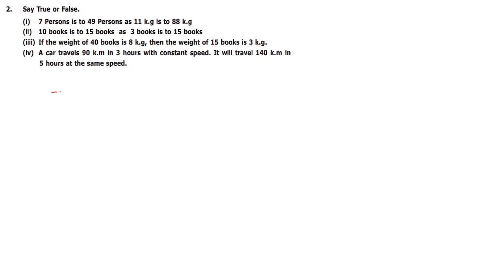TN MATHS - CLASS 6 MATHS - CHAPTER 3 - RATIO AND PROPORTION - EXERCISE 3.3 SUM 2 (TRUE OR FALSE)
Questions :
1. Fill in the boxes.
(i) 3 : 5 : : ? : 20 (ii) ? 24 : : 3 : 8
(iii) 5 : ? : 10 : 8 : : 15 ? (iv) 12 : ? = ? 4 : = 8 : 16
2. Say True or False.
(i) 7 Persons is to 49 Persons as 11 k.g is to 88 k.g
(ii) 10 books is to 15 books as 3 books is to 15 books
(iiii) If the weight of 40 books is 8 k.g, then the weight of 15 books is 3 k.g.
(iv) A car travels 90 k.m in 3 hours with constant speed. It will travel 140 k.m in
5 hours at the same speed.
3. Fill in the blanks.
(i) If the cost of 3 pens is `18, then the cost of 5 pens is __________ .
(ii) If Karkuzhali earns `1800 in 15 days, then she earns `3000 in __________ days.
4. Find whether 12, 24, 18, 36 are in order that can be expressed as two ratios that are in proportion.
5. Write the mean and extreme terms in the following ratios and check whether they
are in proportion.
(i) 78 litre is to 130 litre and 12 bottles is to 20 bottles
(ii) 400 gm is to 50 gm and 25 rupees is to 625 rupees
6. The America’s famous Golden Gate bridge is 6480 ft
long with 756 ft tall towers. A model of this bridge
exhibited in a fair is 60 ft long with 7 ft tall towers.
Is the model, in proportion to the original bridge?
7. If a person reads 20 pages of a book in 2 hours,
how many pages will he read in 8 hours at the same speed?
8. Cholan walks 6 km in 1 hour at constant speed. Find the distance covered by him in
20 minutes at the same speed.
9. The number of correct answers given by Kaarmugilan and Kavitha in a quiz competition
are in the ratio 10 : 11. If they had scored a total of 84 points in the competition,
then how many points did Kavitha get?
10. Karmegan made 54 runs in 9 overs and Asif made 77 runs in 11 overs. Whose run
rate is better? (run rate = ratio of runs to overs)
11. You purchase 6 apples for `90 and your friend purchases 5 apples for `70. Whose
purchase is better?
12. Which of the following ratios are in proportion?
(a) 3 : 5 , 6 : 11 (b) 2 : 3, 9 : 6 (c) 2 : 5, 10 : 25 (d) 3 : 1, 1 : 3
13. If the ratios formed using the numbers 2, 5, x, 20 in the same order are in proportion,
then ‘x’ is
14. If 7 : 5 is in proportion to x : 25, then ‘x’ is
15. If a barbie doll costs `90, then the cost of 3 such dolls is ` ___________.
16. If a man walks 2 k.m. in 15 minutes, then he will walk _________ k.m. in 45 minutes.